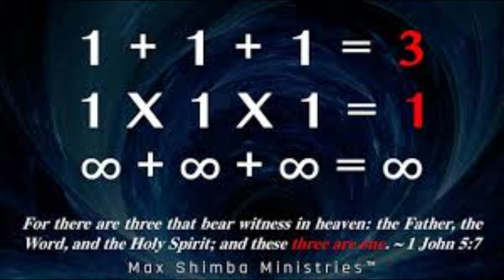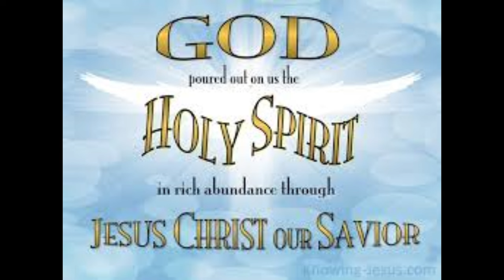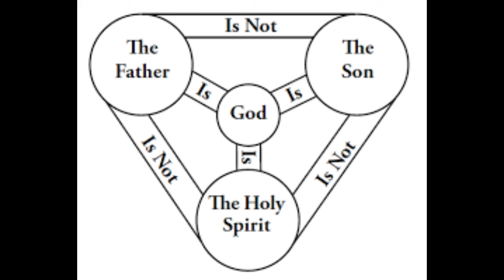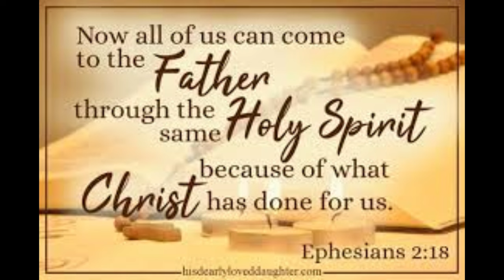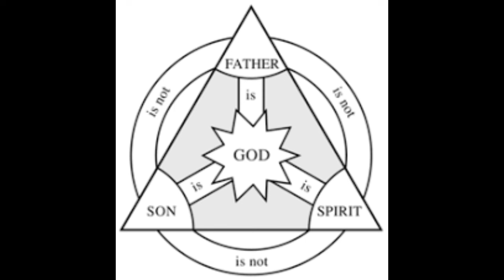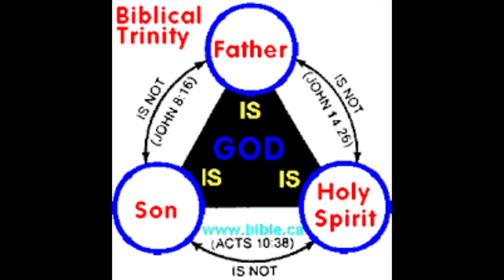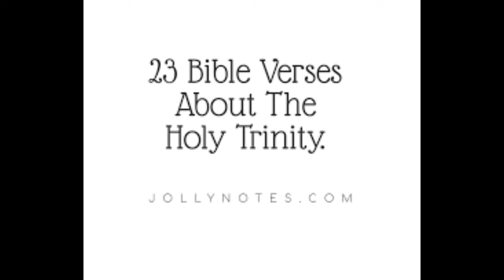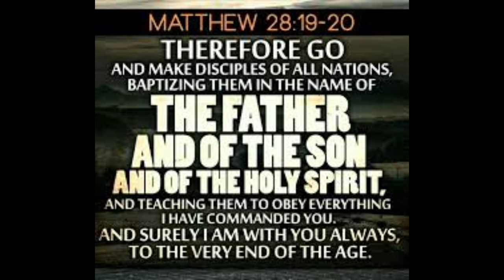Trinity Verse: How It Got Into The Bible